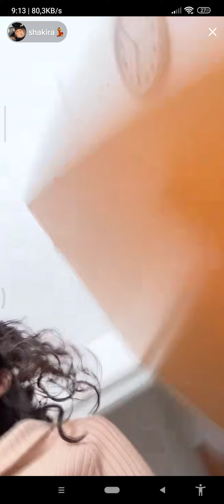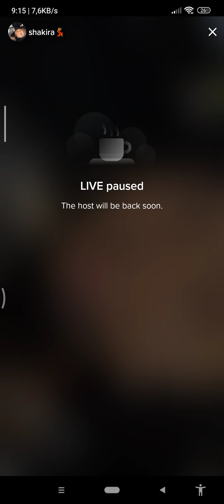She's fed up